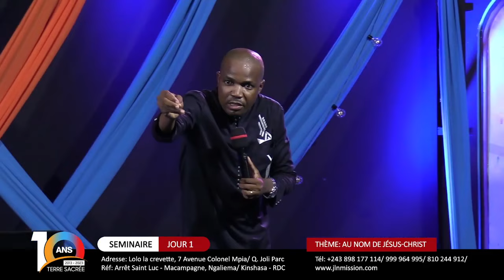Séminaire 10 ans d'église Terre sacrée /Thème: le pouvoir du nom de Jésus Christ / Past joel Kateba